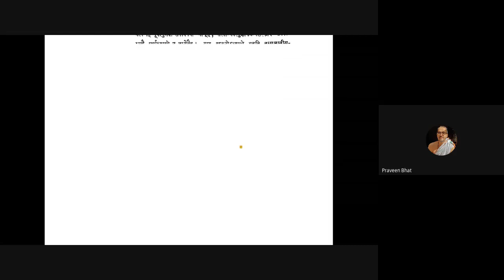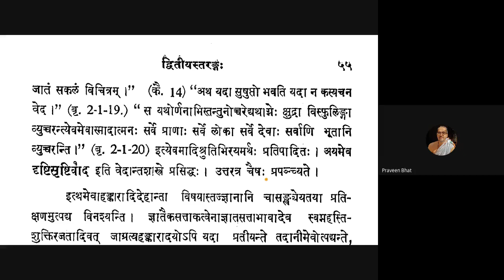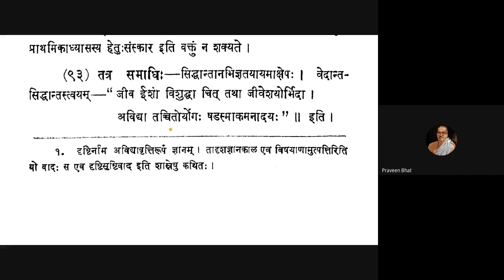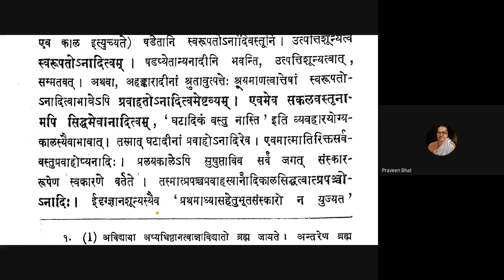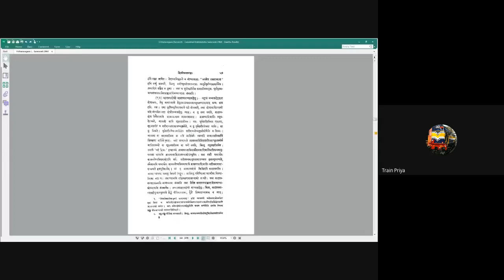Vicharasagara 031 20200802 (2.90-2.93)